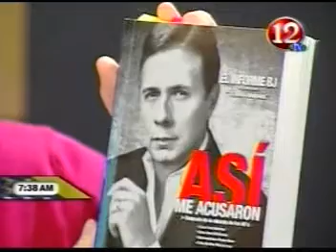Billy Joya: he sido "acusado con casos fabricados por la fiscalia", entrevista en Primer Plano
tardó ocho meses en escribirlo y su contenido es un testimonio fuerte, donde hay señalamientos directos pero fundamentados, "que son parte de mi historia, de mi vida y de mi verdad".La idea nació hace cinco años, pero fue hasta escuchar el anuncio, que se iba a conformar la Comisión de la Verdad, ya que consideró que era una buena oportunidad porque toda la información que recogiera la Comisión se iba a convertir en una memoria histórica."Decidí escribir este libro convencido de que la mentira no es otra cosa que la simple ausencia de verdad".